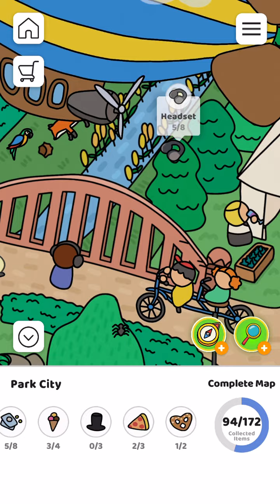Scavenger Hunt! 🔍🕵🏻‍♀️🚨 Gameplay | Android, iOS | Find It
Scavenger Hunt! - Gameplay Walkthrough (Android & iOS)

Scavenger Hunt! - Popcore GmbH

Game Description:
Welcome to the scavenger hunt! If you love playing search and find hidden objects games, you have come to the right place!

The Scavenger Hunt game is a level-up to the hidden objects genre - our maps are alive! You can see kids playing in the park, athletes working out, grannies blocking cars in a parking jam, all with one common purpose - to distract you from the scavenger hunt!

Seek and find games have never been this fun! Search, find, and collect hidden objects throughout the maps on your journey to unlock more maps in this search and find game! Hidden pictures are everywhere - under a tree, next to granny, or on the roof? Zoom in and swipe through the map to collect all the hidden objects.

If search and find games are your jam, you don't want to miss out on Scavenger Hunt!

▶ PLAY the next generation of search and find games. Collecting hidden objects has never been this satisfying!
▶ SWIPE through the map and collect all the items.
▶ GET more maps by collecting all the hidden objects.
▶ UNLOCK beautiful new locations with each cleared area!

Hyper casual games are so much fun! They're easy to pick up and play for just a few minutes, or for hours on end. This video's all about the best of the best! We cover gameplay, in-app purchases, and more! Play all the latest and best free iOS games for iPhone and iPad on Hyper Daily!

Here we show you gameplay videos of some of the best hyper casual games on the app store and play store! Hyper casual games are games that you can pick up and play in a few minutes and don't require much strategy.